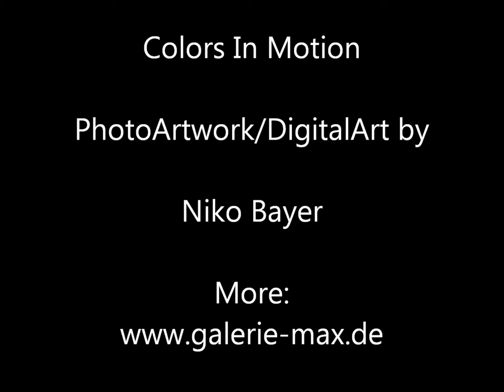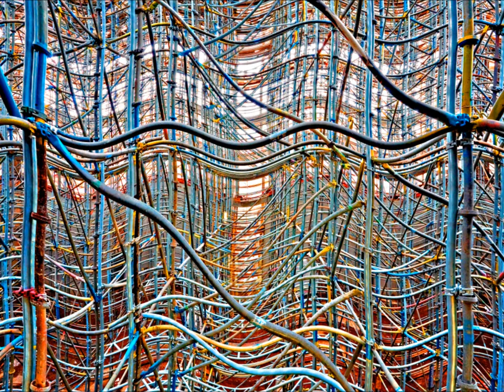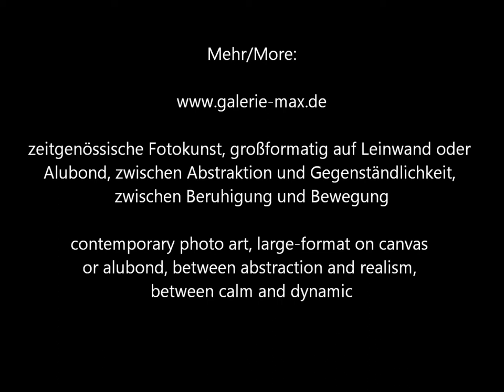Colors In Motion - von Niko Bayer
Zeitgenössische Fotokunst, großformatig auf Leinwand oder
Alubond, zwischen Abstraktion und Gegenständlichkeit,
zwischen Beruhigung und Bewegung. Teil 1.

Bilder zur Inspiration, Medidation und Dekoration.

Diashow mit Arbeitsbeispielen.

Slide show with work examples.

Contemporary photo art, large-format on canvas
or alubond, between abstraction and realism,
between calm and dynamic.

Images for inspiration, meditation and decoration.